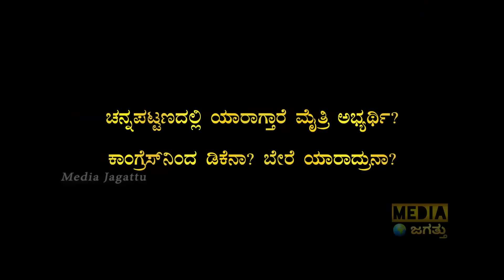ಯಾರೆಲ್ಲ ರೇಸ್​​ನಲ್ಲಿದ್ದಾರೆ?| Potential Candidates for Karnataka Bye Election 2024 | Congress, BJP,JDS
ಯಾರೆಲ್ಲ ರೇಸ್​​ನಲ್ಲಿದ್ದಾರೆ?| Potential Candidates for Karnataka Bye Election 2024 | Congress, BJP, JDS | Media Jagattu